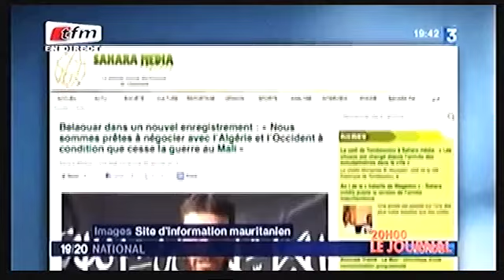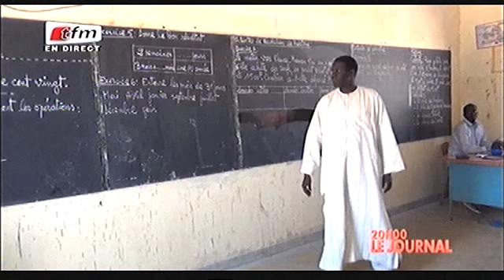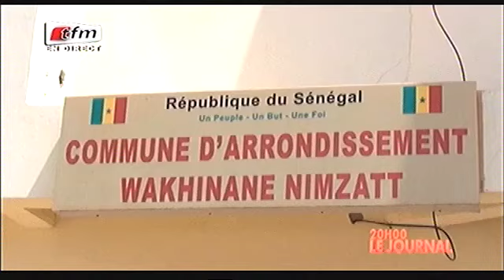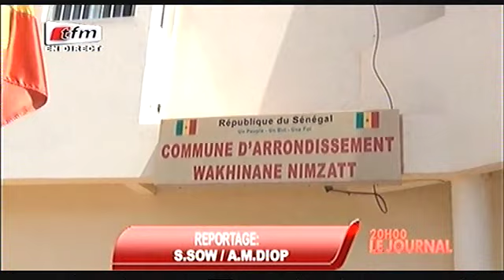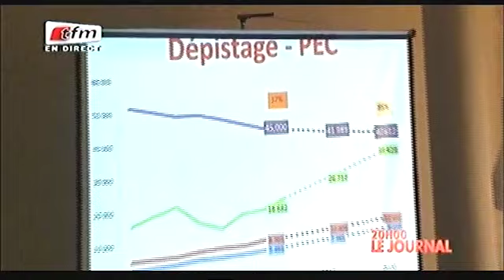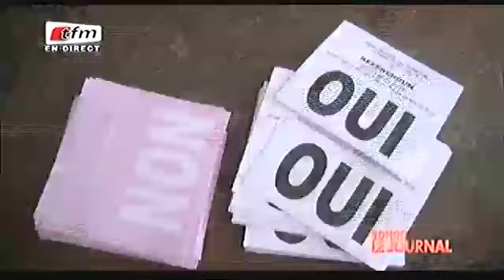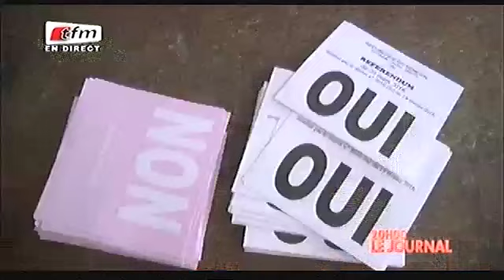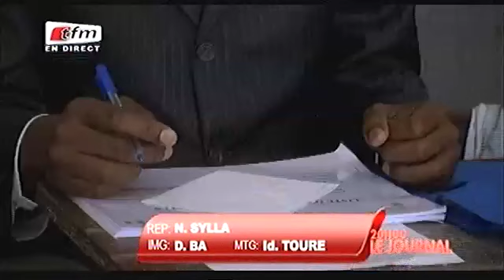JT Français 20h - 14 Mars 2016 - Présentation: Sarah Cissé